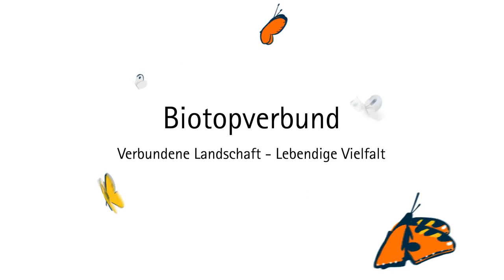Eine Brücke für Tiere - der Biotopverbund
Wie funktioniert der Biotopverbund? Der Film zeigt, warum Tiere den Biotopverbund brauchen und was sich in unserer Landschaft ändern muss, damit er gelingt. Er erklärt damit wissenschaftliche Erkenntnisse anschaulich, bleibt aber nicht bei der Wissensvermittlung stehen, sondern möchte auch zum Handeln anregen. Geeignet für Schüler*innen, Lehrer*innen und alle, die sich für Natur interessieren!

Der BUND Baden-Württemberg nimmt mit diesem Video am Wettbewerb "Fast Forward Science 2018" teil.

Bitte teilt uns mit, wenn der Film Euch gefallen hat und  ob Ihr ihn z. B. für die Schule oder einen Vortrag einsetzen konntet!